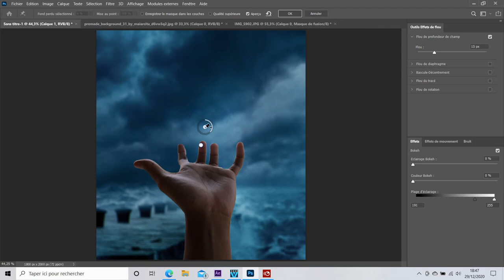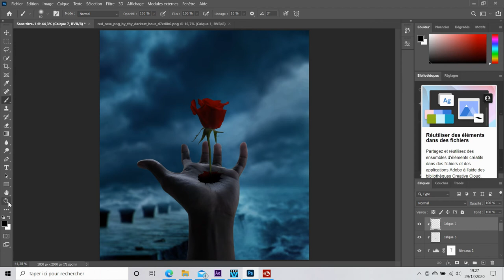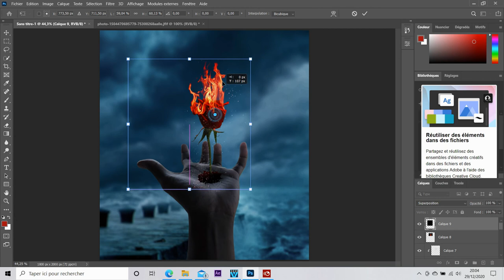spead art - rose enflammé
un petit speed art de fin d'année